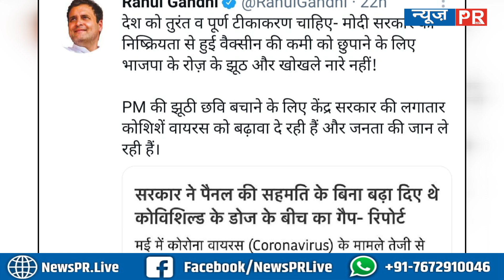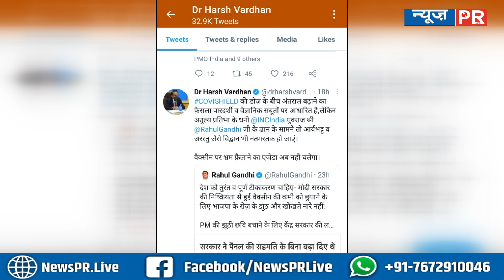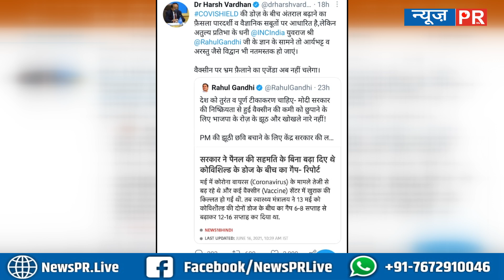पीएम मोदी के मंत्री ने ऐसा क्यों कहा कि राहुल गांधी अतुल्य प्रतिभा के धनी युवराज हैं